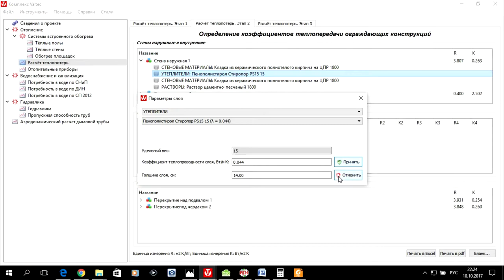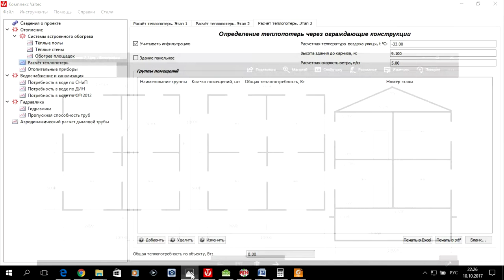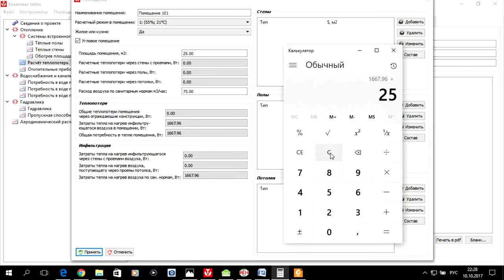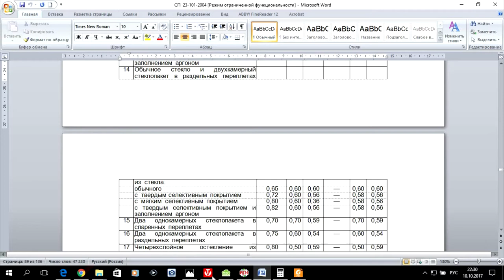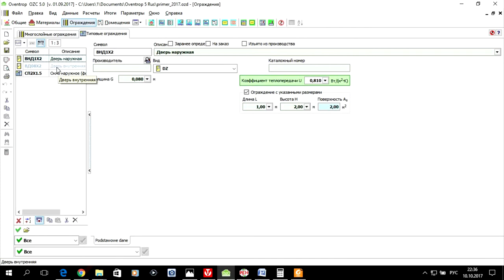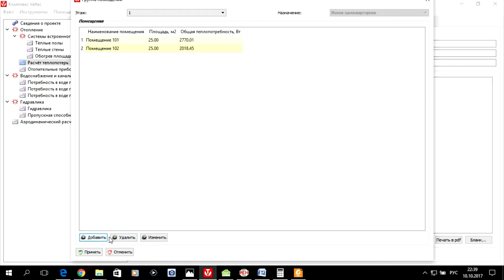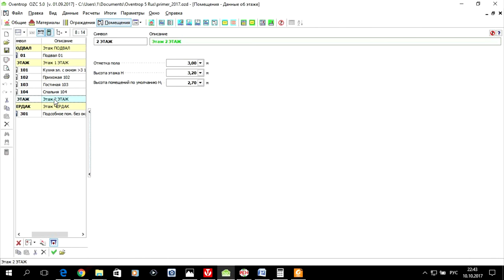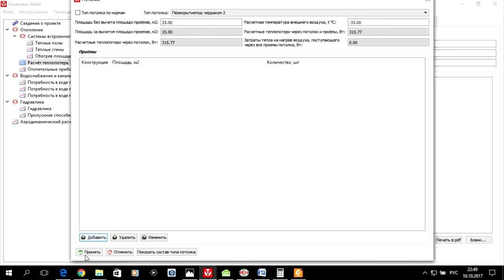Программа VALTEC.PRG.3.1.3. S01.E04. Помещения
Представлен пример ввода помещений здания в программе VALTEC.PRG.3.1.3. для лабораторной работы. Лабораторная работа по дисциплине "КТ в СТГВ" для студентов разных форм обучения. Будет полезна студентам, преподавателям и специалистам в сфере строительства.